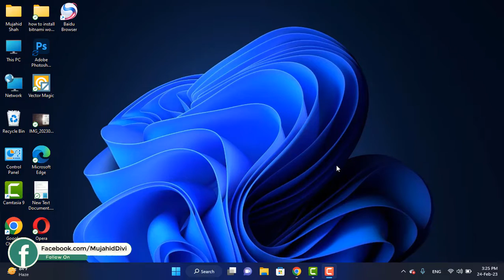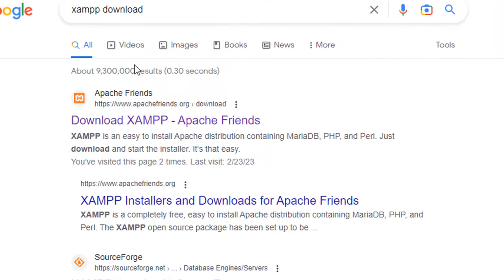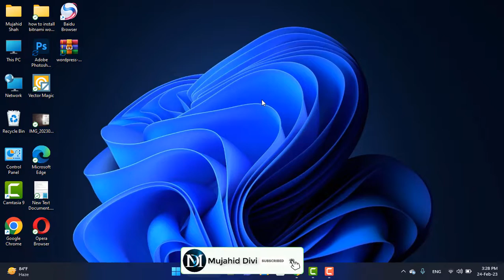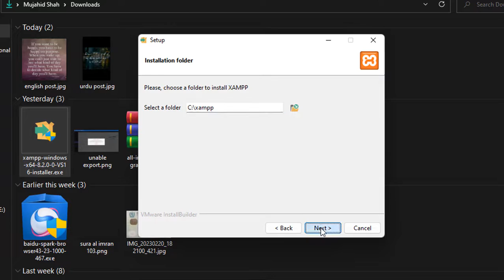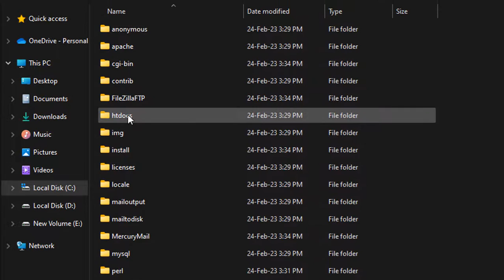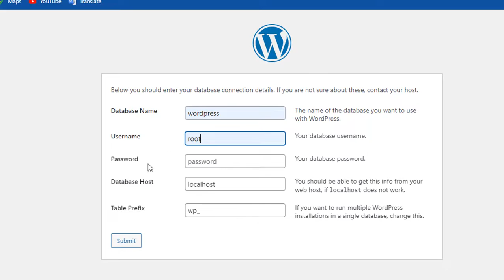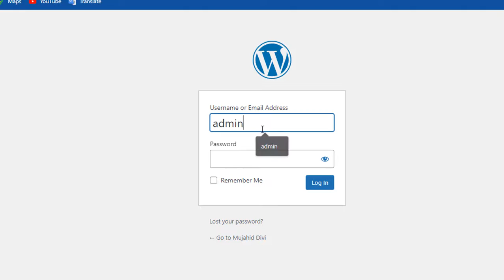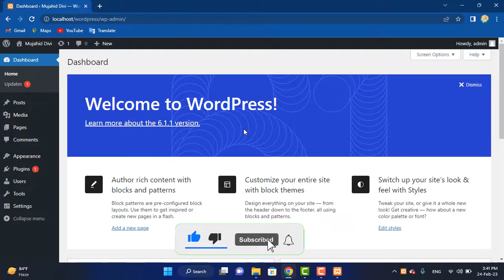How To Install WordPress Using Xampp | Install WordPress In Xampp in Urdu/Hindi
Hello Everyone! Today we will learn how to Download and install WordPress using Xampp in Urdu and Hindi.
I have explained all the customization options of the Xampp and WordPress in this video. Hope the video will help to understand.